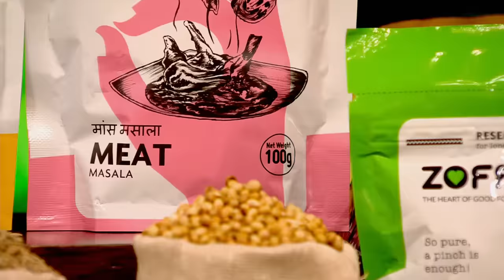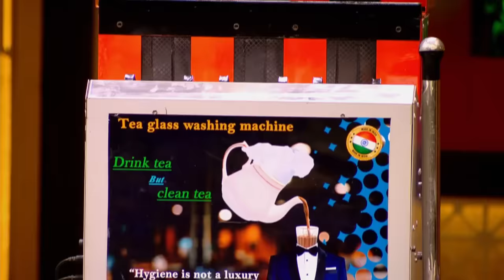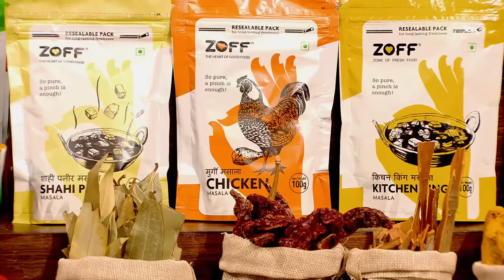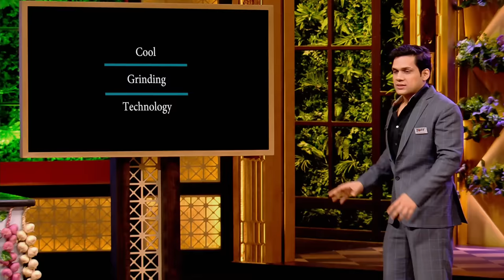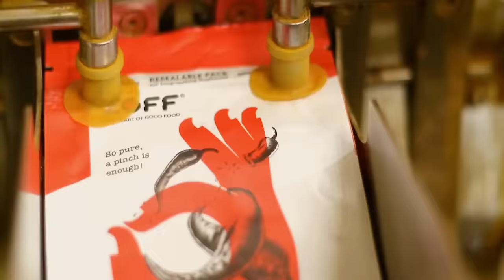"Zoff" का Offer सुनकर Sharks को लगी 'मिर्ची'! | Shark Tank India Season 2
2 Brothers bring their spicy brand "Zoff" to Shark Tank, when asked about the market size; they explain how huge this market is. Sharks are amused by their "Masaaledaar Pitch", and the Valuation of 1 Crore for 0.5% Equity. Will Sharks invest?  Watch Now!

"Zoff" का Offer सुनकर Sharks को लगी 'मिर्ची'! | Shark Tank India Season 2 | Full Episode